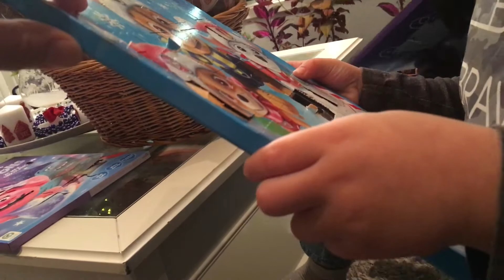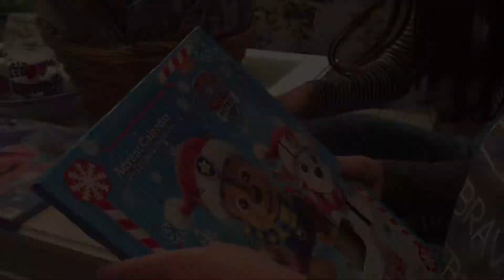10th VLOGMAS| Paw Patrol and Trolls Christmas Calendar| Calendar present Opening|Julekalendar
10th Vlogmas Sorry for the Late upload I get busy at my work.
Jameelas turn to open her julekalendar present
HELLO GUYS, my name is AHLMA ang Inang yaya pero at magpapa saya ng panonood nyo, Samahan nyo po ako sa aming Journey at Life dito sa Norway 🇳🇴 kasama ng aking tatlong cutie cute cute na Chikiting, Marami po akong gusto i share sa inyo I will be showing diff. parts of Norway that i have been, thier culture and so on. I will be sharing some of my cooking skills din lol...😊 Hope you stay tunned and Lets spread Good vibes guys... Maraming Salamat po...